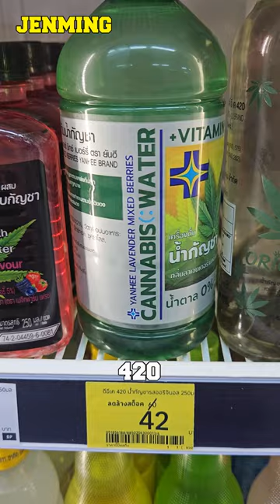When You Realize You Just Landed In Thailand!!! 👀🌿🇹🇭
► Thailand historically known as Siam and officially the Kingdom of Thailand, is a country in Southeast Asia, located at the centre of the Indochinese Peninsula with a population of almost 70 million people. The country is bordered to the north by Myanmar and Laos, to the east by Laos and Cambodia, to the south by the Gulf of Thailand and Malaysia, and to the west by the Andaman Sea and the extremity of Myanmar. Thailand also shares maritime borders with Vietnam to the southeast, and Indonesia and India to the southwest. Bangkok is the nation's capital and largest city. Other forms of road transport includes tuk-tuks, taxis with over 80,647 registered taxis nationwide, vans (minibus), motorbike taxis and songthaews.

Thailand is a middle power in global affairs and a founding member of ASEAN, and ranks very high in the Human Development Index. It has the second-largest economy in Southeast Asia and the 22nd-largest in the world by PPP. Thailand is classified as a newly industrialised economy, with manufacturing, agriculture, and tourism as leading sectors.

Tourism makes up about 6% of the country's economy. Prior to the pandemic, Thailand was world’s eighth most visited country as per World Tourism rankings compiled by the United Nations World Tourism Organization. In 2019, Thailand received 39.8 million international tourists, ahead of United Kingdom and Germany, and received fourth highest international tourism earning at 60.5 billion US dollar.

Thailand was the most visited country in Southeast Asia in 2013, according to the World Tourism Organisation. Estimates of tourism receipts directly contributing to the Thai GDP of 12 trillion baht range from 9 percent (1 trillion baht) (2013) to 16 percent.[143] When including the indirect effects of tourism, it is said to account for 20.2 percent (2.4 trillion baht) of Thailand's GDP.

The origins of Thai art were very much influenced by Buddhist art and by scenes from the Indian epics. Traditional Thai sculpture almost exclusively depicts images of the Buddha, being very similar with the other styles from Southeast Asia. Traditional Thai paintings usually consist of book illustrations, and painted ornamentation of buildings such as palaces and temples. Buddhist temples in Thailand are known as "wats", from the Pāḷi vāṭa, meaning an enclosure. A temple has an enclosing wall that divides it from the secular world. Wat architecture has seen many changes in Thailand in the course of history. Although there are many differences in layout and style, they all adhere to the same principles.

Thai cuisine is one of the most popular in the world. Thai food blends five fundamental tastes: sweet, spicy, sour, bitter, and salty. The herbs and spices most used in Thai cooking themselves have medicinal qualities such as garlic, lemongrass, kaffir lime, galangal, turmeric, coriander, and coconut milk. Each region of Thailand has its specialities: kaeng khiao wan (green curry) in the central region, som tam (green papaya salad) in the northeast, khao soi in the north, and massaman curry in the south.

In 2017, seven Thai dishes appeared on a list of the "World's 50 Best Foods"— an online worldwide poll by CNN Travel. Thailand had more dishes on the list than any other country. They were: tom yam goong (4th), pad Thai (5th), som tam (6th), massaman curry (10th), green curry (19th), Thai fried rice (24th) and mu nam tok (36th). Two desserts were also listed in CNN’s 50 Best Desserts Around The World: mango sticky rice and tub tim krob.

The staple food in Thailand is rice, particularly jasmine rice (also known as hom Mali) which forms part of almost every meal. Thailand is a leading exporter of rice, and Thais consume over 100 kg of milled rice per person per year. Thailand is also the world leader in edible insect industry and well-known for its street food; Bangkok is sometimes called the street food capital of the world.

Muay Thai or  Thai boxing is a combat sport of Thailand that uses stand-up striking along with various clinching techniques. Muay Thai became widespread internationally in the late-20th to 21st century, when Westernized practitioners from Thailand began competing in kickboxing and mixed rules matches as well as matches under muay Thai rules around the world.